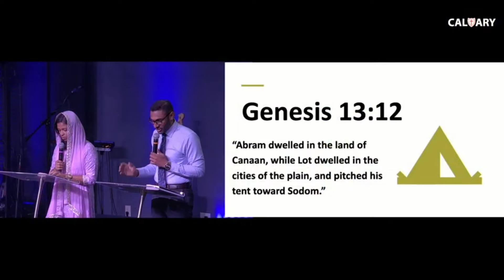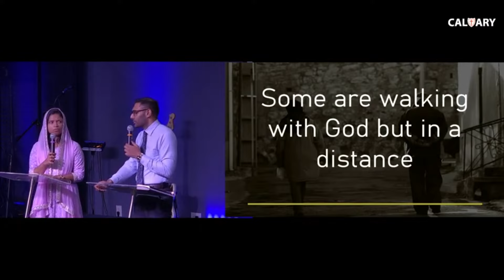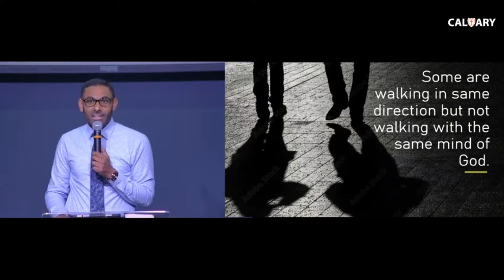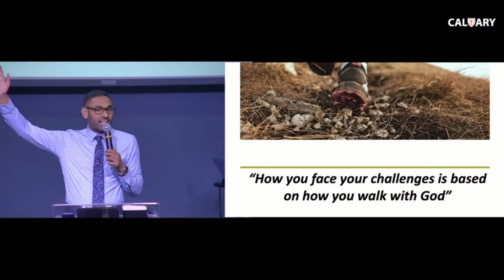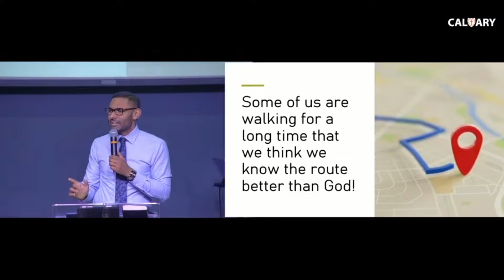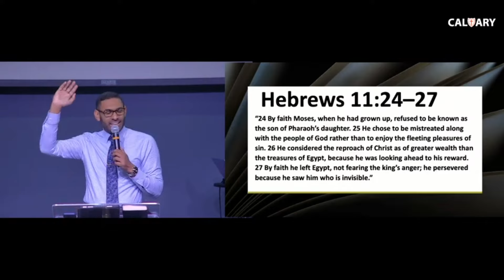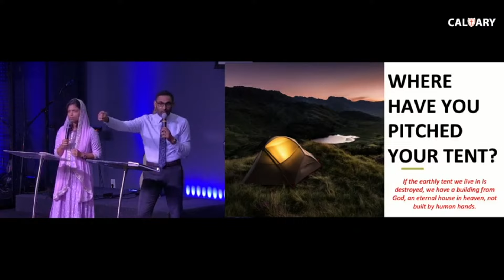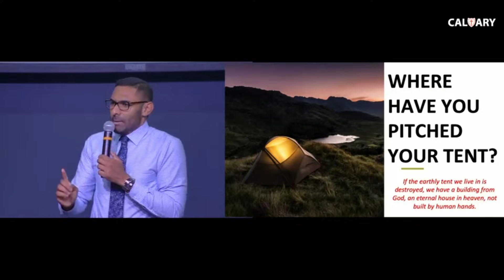Where NOT to Pitch Your Tent: Insider Tips